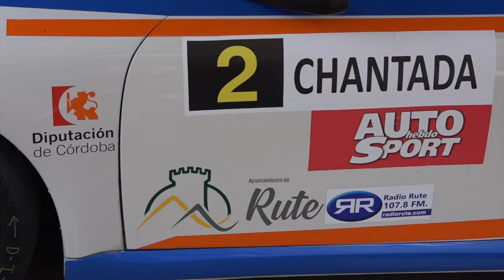Resumen CEM AUTOhebdo SPORT 2024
Resumen de la temporada del 2024 del Campeonato de España de Montaña AUTOhebdo SPORT